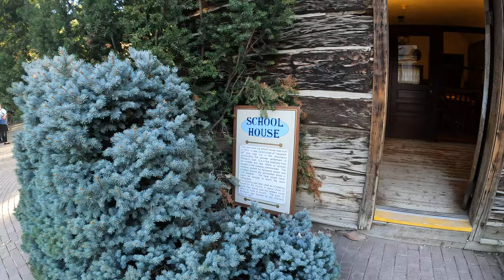Pioneer Village Walkthrough, Lagoon Amusement Park | Non-Copyright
Pioneer Village is a unique section of Lagoon recreating a classic 1800s frontier community.  This area features 42 different buildings, shops, and artifacts for guests to explore.